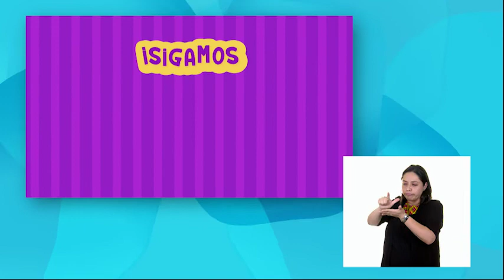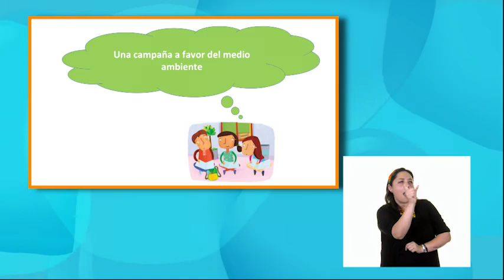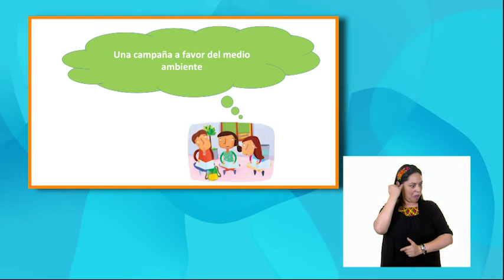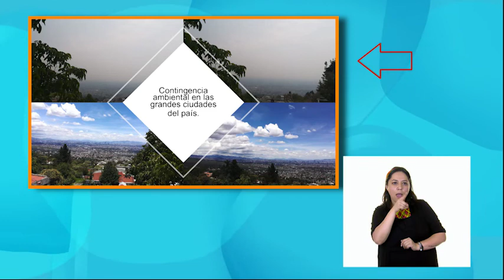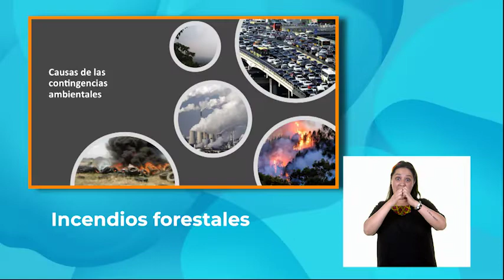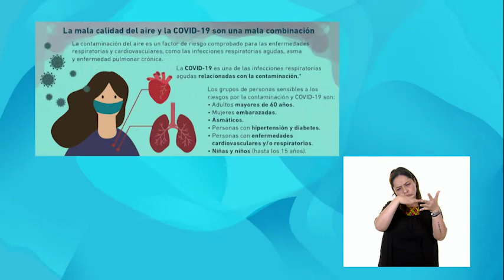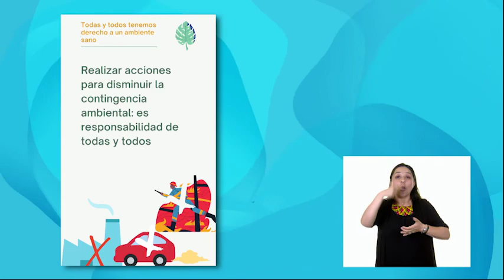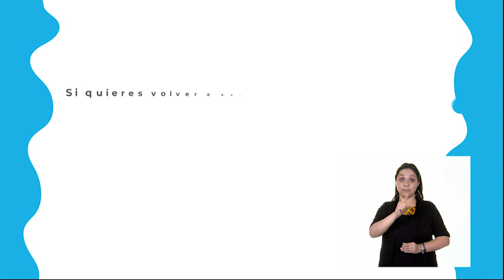2º Primaria - Formación Cívica y Ética - Una campaña a favor del medio ambiente